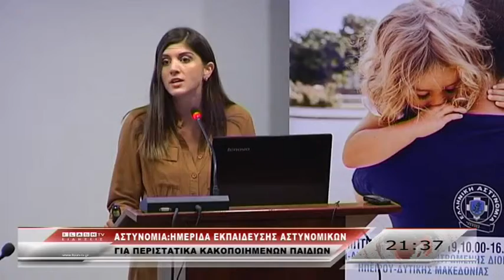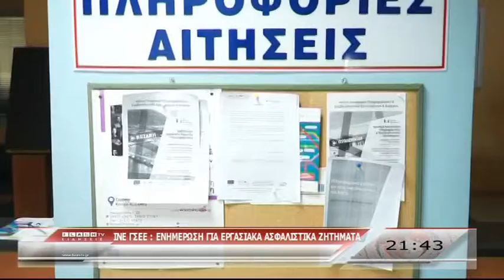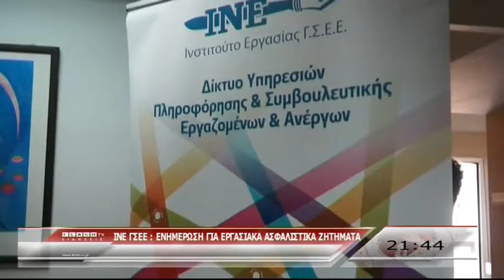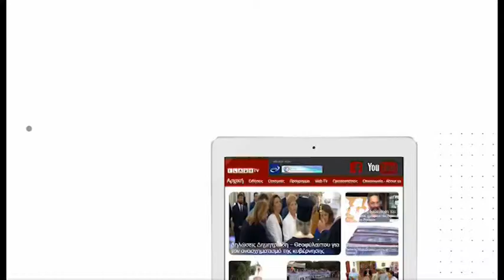ΚΕΝΤΡΙΚΟ ΔΕΛΤΙΟ ΕΙΔΗΣΕΩΝ 20 06 2019